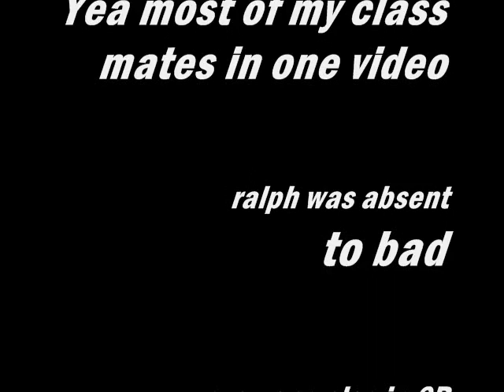SPV 6A class of 2012